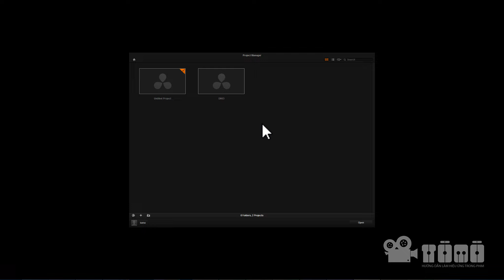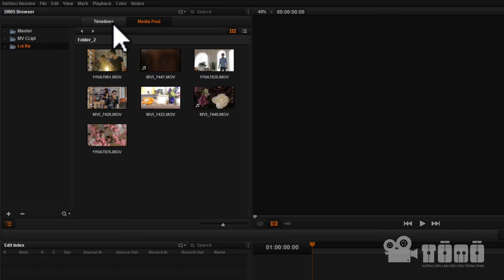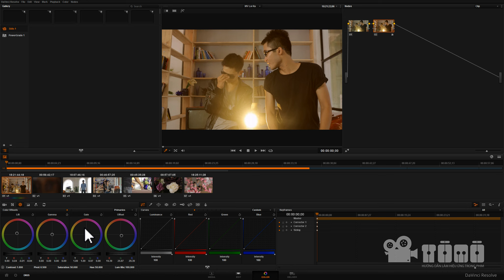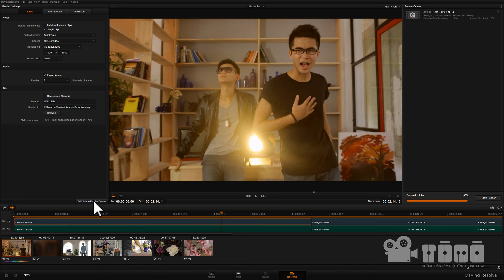[Davinci Resolve] 05 - 4 Bước cơ bản để bắt đầu dự án với Davinci Resolve.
Đăng ký sớm giảm 10% học phí nhé!

4 Bước cơ bản để bắt đầu dự án với Davinci Resolve.

Bước 1: Chuẩn bị dữ liệu.

Đưa thư mục chứa dữ liệu vào thư viện:

mở bảng Preferrence (phím tắt là ctrl+,)
Vào mục Media Storage, chọn nút +
Trỏ đến thư mục bạn đã chuẩn bị, ấn nút OK
Khởi động lại Davinci Resolve.
Lựa chọn file cần thiết đưa vào Media Pool

Vào bảng thư viện, chọn thư mục chứa file
Vào Media Pool tạo thư mục
Ném file vào Media pool
Bước 2: biên tập phim - timeline

tạo 1 timeline. Phải chuột, chọn new timeline...

Chọn file và cắt file giống như quá trình dựng phim với Premier

Bước 3: Xử lý màu

Chọn clip muốn xử lý màu, chi tiết về quá trình xử lý màu sẽ hướng dẫn trong các bài sau.

Bước 4: Xuất băng.

Chọn vào nút Deliver, chọn định dạng format xuất bạn mong muốn Chọn tên file ở mục Save As...
Chọn render to bấm nút browse để chọn thư mục xuất băng.
Ấn nút Add job to render Queue.
Cuối cùng ấn nút Start Render để xuất băng.
Như vậy là với 4 bước cơ bản này bạn đã hiểu phải bắt đầu một dự án với Davinci như thế nào và kết thúc một dự án sẽ như thế nào. Chi tiết các công cụ bên trong hay theo dõi các bài sắp tới.

Cập nhật các bài hướng dẫn của Tò mò Team qua các kênh: